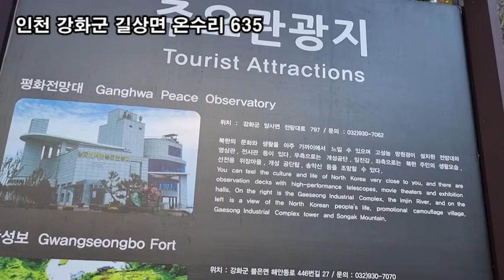랜선힐링, 두뇌힐링 5분 "멍" 천년 고찰 강화도 전등사 제4탄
랜선힐링,
두뇌힐링 5분 "멍"
천년 고찰  강화도 전등사

강화도 전등사
인천 강화군 길상면 온수리 635
강화도 전등사는 한국의 최고 사찰입니다.
우리 민족에게 불교가 전래된 시기인 서기 381년
아도화상이 창건한 전등사는 민족의 역사가
살아 있는 강화도에서 1600여년을
이어온 한국의 대표적인 고찰입니다.
전등사(傳燈寺)의 이름은
서기 1282년 진종사(眞宗寺)에서 개명되었는데,
고려 충렬왕 비인 정화공주가
인기(印奇) 스님으로 하여금 송나라에서 펴낸
대장경을 인간(印刊) ·봉안(奉安) 한 것과
옥으로 만든 등을 절에 시주한 것이
유래로 전해지고 있는 곳입니다.
전등(傳燈)이란? 불법(佛法)의 등불을 전합니다.
즉 “불법을 전한다”는 의미로서
전등사는 “불법을 전하는 사찰”이란 뜻입니다.
전등사는 고려시대 대몽항쟁의 근본도량이었으며,
격동하는 근대사의 중심에서 국운을 지켜낸 사찰이요.
병인양요 당시 프랑스군을 물리친 역사의 현장이기도 하다.
그래서 전등사는 삼랑성 성 안에 있는 사찰이다.
지금도 부처님의 보살핌으로 국난을 극복하려는
염원을 품은 채 대웅전과 약사전
내부에 남아 있는 무수한 병사들의 이름과
동문 앞에 있는 양한수 장군 승전비는
전등사가 민족과 영욕을 함께한
천년 고찰이라는 사실을 증명하고 있습니다.